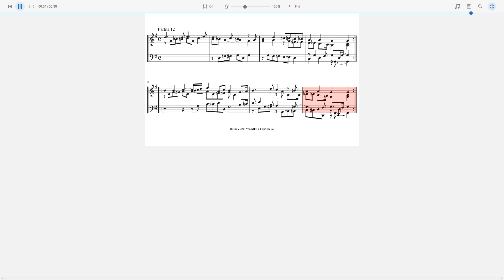Buxtehude - Var.XII: La Capricciosa.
One of Dietrich Buxtehude's set of variations, 32 in G Major, BuxWV 250. This score is variation XII.